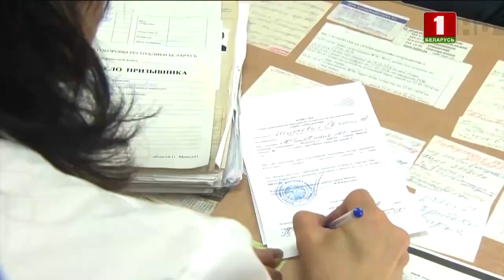Какие страны отказались от срочной воинской службы и к чему это привело? (По форме//Панорама)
Уже второй год военкоматы отмечают тенденцию повышения мотивации к прохождению воинской службы. Это когда молодые ребята, не дожидаясь повестки, приходят на призывные пункты.
Нужна ли срочная служба или, в разрезе мировых событий, Беларуси стоит задуматься о контрактной? Об этом смотрите в новом выпуске проекта "По форме" с Анной Чиж-Литаш.